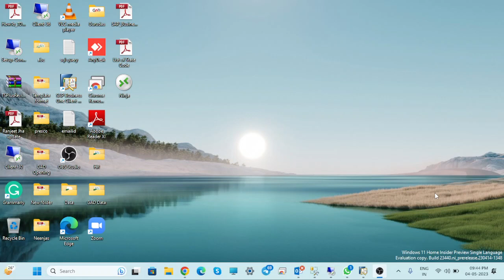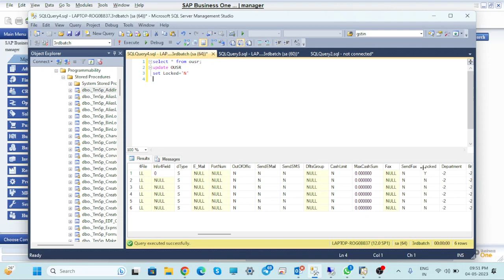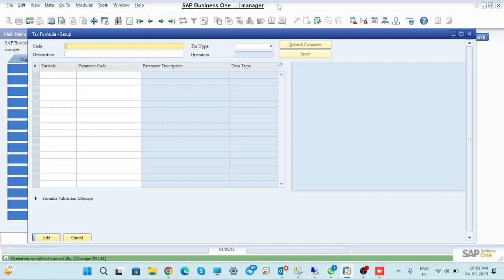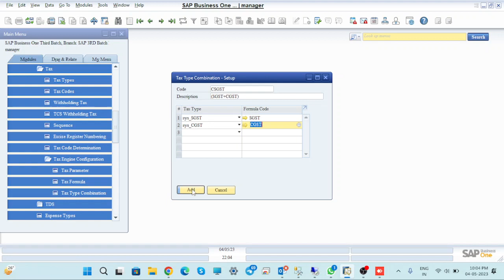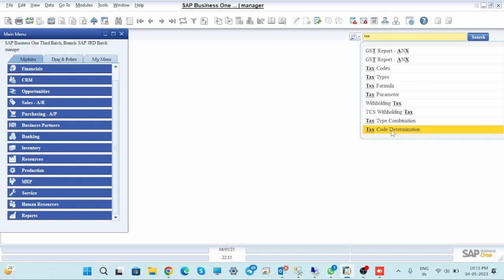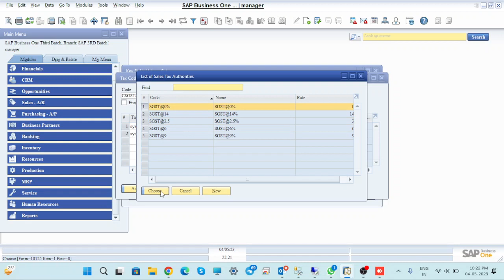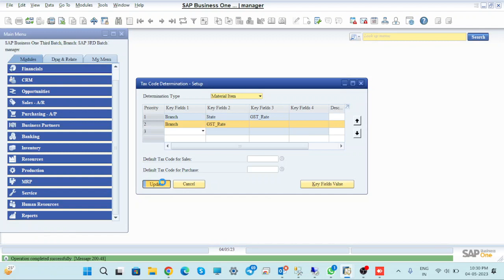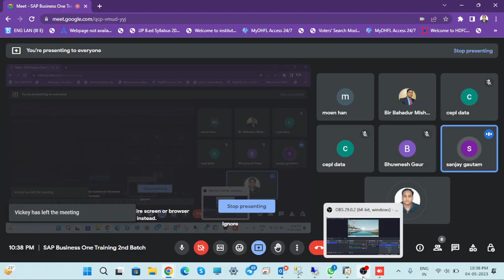How to Create TAX Code and TAX Code Determination in SAP Business One || S-178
Creating a Tax Code and determining its usage in SAP Business One involves a few systematic steps. Here a detailed guide:

 How to Create a Tax Code in SAP Business One

1. Login to SAP Business One:
   - Open SAP Business One and log in with your credentials.

2. Navigate to Tax Code Setup:
   - Go to `Administration` - `Setup` - `Financials` - `Tax` - `Tax Code`.

3. Create New Tax Code:
   - Click the `Add` button to create a new tax code.
   - Enter a unique `Tax Code` and `Tax Description` that identifies the tax type (e.g., VAT, GST).

4. Define Tax Rates:
   - In the `Tax Rates` section, enter the percentage rate for the tax code.
   - Specify the `Effective Date` from which the tax rate is applicable.
   - Repeat the above steps for additional tax jurisdictions or rates if applicable.

5. Set Additional Tax Parameters:
   - Define any additional parameters such as `Tax Type`, `Report Code`, and `Account Determination`.
   - Set the `Tax Authority` if required.

6. Save the Tax Code:
   - After entering all necessary information, click the `Add` or `Update` button to save the tax code.

 How to Determine Tax Code in SAP Business One

Tax code determination in SAP Business One is based on the setup of Tax Groups and Tax Determination rules.

1. Navigate to Tax Determination:
   - Go to `Administration` - `Setup` - `Financials` - `Tax` - `Tax Code Determination`.

2. Tax Determination Criteria:
   - In the `Tax Code Determination` window, you will see various criteria based on which tax code can be determined:
     - `BP Type` (Business Partner Type)
     - `BP Group` (Business Partner Group)
     - `Item Group`
     - `Warehouse`
     - `Ship-to Country`
     - `Ship-from Country`
     - `Tax Group`

3. Set Up Tax Code Determination:
   - For each criterion, select the applicable values (e.g., BP Type: Customer, BP Group: Domestic, Item Group: Goods).
   - Assign the appropriate tax code to each combination of criteria.
   - For example, if customers in a specific region have a different tax rate, you can specify that region and assign the respective tax code.

4. Save the Determination Rules:
   - After defining the tax determination rules for all necessary criteria, save the setup by clicking `Add` or `Update`.

5. Verification:
   - Test the tax code determination by creating a sales order or purchase order and ensure the correct tax code is applied based on the defined rules.

 Additional Tips

- Tax Groups: Ensure that tax groups are set up correctly under `Administration` - `Setup` - `Financials` - `Tax` - `Tax Group` for easy assignment in the tax code determination process.
- Regular Updates: Regularly update tax rates and determination rules to comply with changes in tax laws and regulations.
- Reporting: Utilize tax reporting features in SAP Business One to generate accurate tax reports for compliance and audit purposes.

By following these steps, you can create and manage tax codes effectively in SAP Business One, ensuring accurate tax calculation and compliance with tax regulations.